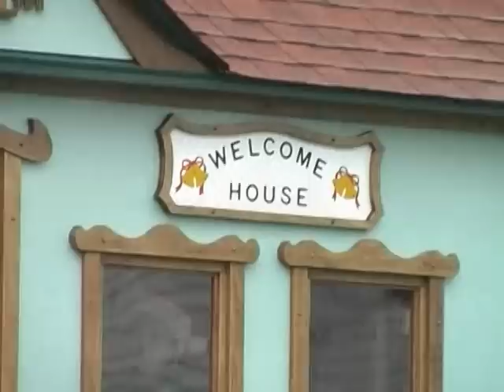Christmas in the Village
Christmas in the Village Craft Festival is a free holiday event held in Eldersville Pa. Highlight is breakfast with Santa and the village parade.